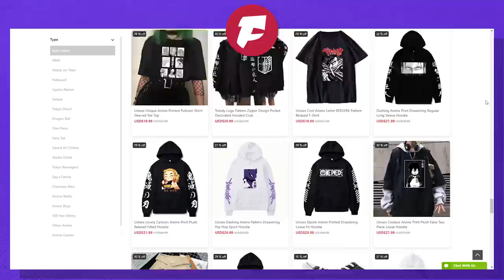Why did Mob Psycho's latest episode look so GOOD?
Yuki Hayashi, Yoshimichi Kameda, Hironorio Tanaka and Yutaka Nakamura? If that wasn't enough of the industry's best action animators bunched together, well, Mob does what it does best, and that is going even further.

This episode was directed and storyboarded by another action ace, Yuuta Kiso and while his skill in crafting engaging action is certainly deserving of praise, it wasn't just the action where this episode shined.

So join me today as we delve into why episode 6 looked so good!

Wii Shop Channel - Menu Banner Theme

MOB PSYCHO 100 III (Season 3) OP Full Song "1" by MOB CHOIR

Mob Psycho 100 OST - Mobu Chikara no Kaihou

[Donkey Kong 2 OST] Steel Drum Rhumba

Skee Mask - Routine

Skee Mask - Flyby VFR

Skee Mask - Muk FM